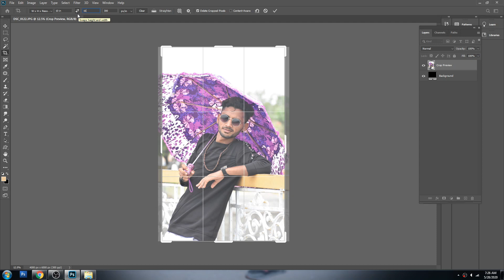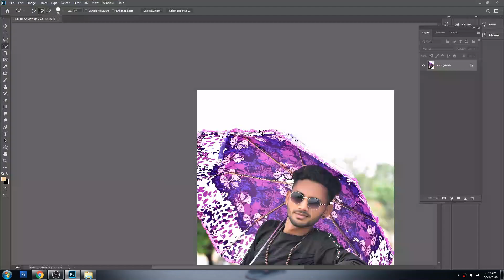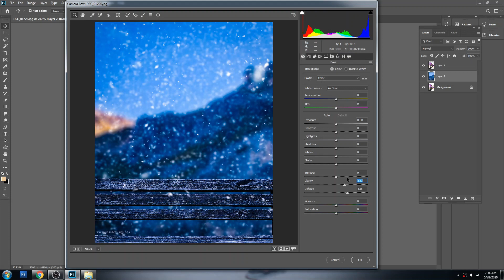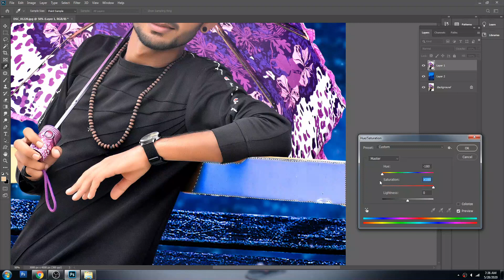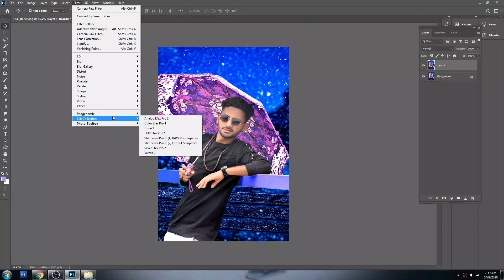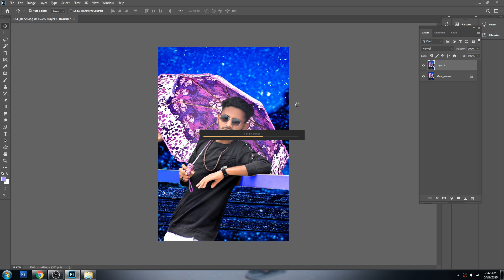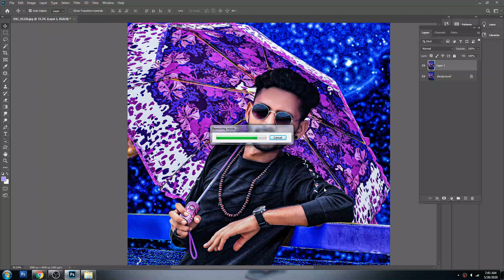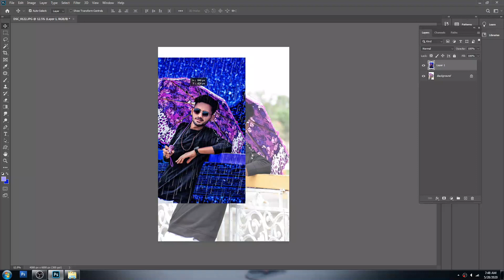Rain Effact l Photoshop Manipulation Totorial l Umbrella with man photo l Goodluck Studio Official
Best background change tutorial ||Cb Editing in Photoshop CC 2020 Goodluck Studio Official

How to Quickly Retouch Skin in Adobe Photoshop CC 2020,Best Outdoor Photo Editing For Boys | Adobe Photoshop Tutorial,Adobe Photoshop,
how to edit portraits in photoshop,photoshop editing tips

Goodluckstudio official
Goodluck Studio
photo Editing
Photo retouching

photoshop editing

Amit editz

photoshop tutorial

image retouching

photo retouching

2020 photoshop photo editing

photo editing

photoshop

photoshop manipulation

Vision behind this YouTube channel is to share knowledge about Latest Technology, News, YouTube Tips, Facebook Tips, Social Media, Earning Money Online, Helpful Videos, Gadgets Review and much more in HINDI-GUJRATI language so that people of my country can be aware and connect easily with Technology.